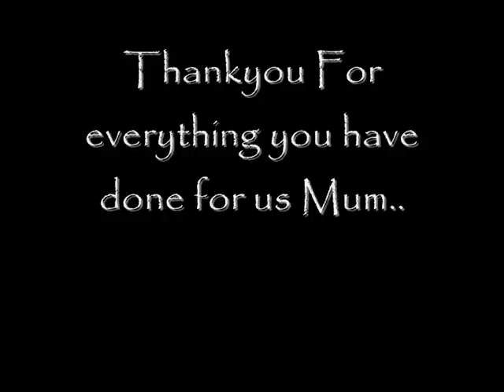For Our Mum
Because without her we'd be nothing xx